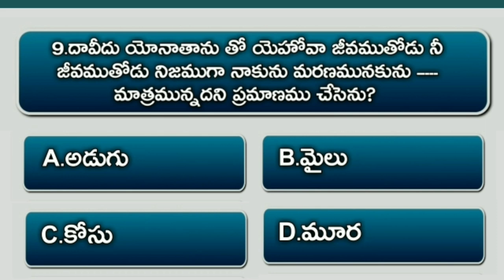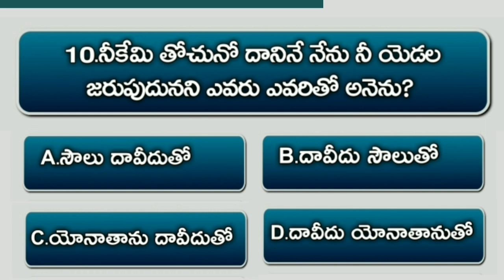Bible Quiz On Samuel #43 | Bible Questions And Answers Telugu